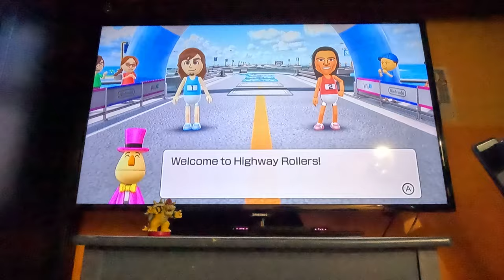Ep 34 Wii Party U - Beating All CPUs in Highway Rollers - Vs Hee-joon (Beginner, 4K60fps, Part 1)